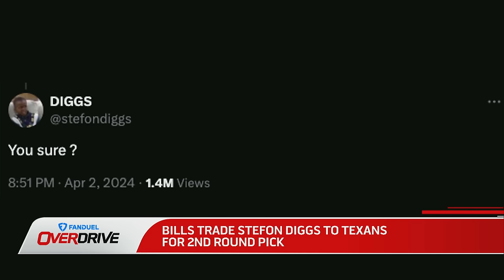Is Samsonov starting Game 1? | OverDrive - Hour 1 - 04/03/2024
Bryan Hayes, Jeff O’Neill and Jamie McLennan discuss O-Dog’s preference to call someone over messaging them and if any of the guys talked about it with fellow co-workers, the Blue Jays win over the Astros and Davis Schneider’s game-winning home run, Stefon Diggs traded to Houston, the Florida Panthers struggles as of late, who starts game 1 for the Maple Leafs and more. They are joined by ESPN NFL analyst and former NFL head coach Herm Edwards to discuss the Buffalo Bills trading Stefon Diggs to Houston, how that impacts Josh Allen, how Jim Harbaugh will impact the Chargers and more. They also discuss the tattoo removal process and what advice O-Dog was given on why it hurt before and not right now.